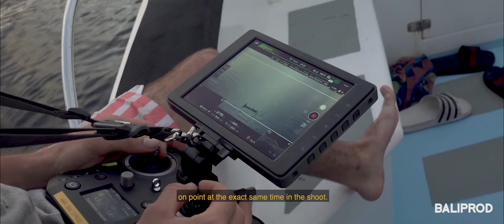Voice Above Water Behind The Scenes - Baliprod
*Teaser / Behind the Scenes*
Pixar's Dana Frankoff and Baliprod teamed up to raise awareness about the problem of plastic pollution in the ocean.
The film is still in edit but we thought we'd release this little teaser first 🙂
"Voice Above Water" is the story of Wayan, a 90 year old fisherman who can no longer fish because of the amount of plastic piling up in the ocean.
Instead he uses his fishing boat and net to pull trash from the water in hopes of being able to fish again.
It’s a glimpse into how one human can use his or her resources to make change and, like we are experiencing right now, a reminder that it takes all of us playing our part and coming together to accomplish something much greater than ourselves.
Thanks to:
Eric Ebner, Romain Cailliez, Reinaldo N Samosir, Hugo Pes, Sean Gilhooley, Benny Fa, I Ketut Jaya Artawan, Transport Tours Nusa Penida ❤️

Baliprod is a full Service Production Agency located in Bali, Indonesia. Baliprod is the leading Production Service Company for TVCs and Advertising Campaigns in both Motion and Stills in the Region, we also offer Services in Production Fixing, Photography, Videography, Location Scouting, Editing, Styling, Hair & Make-Up, Production Staffing, Casting and more.

Baliprod works with both local and International Brands and can organise any level of Commercial TVCs and Stills, Photo or Video Campaigns in Bali and numerous Countries throughout South East Asia such as Thailand, Vietnam, Myanmar, Taiwan and many more. Based in the trendy Pererenan, our Dynamic Team specialises in making our Clients' Dreams become Reality.

We can handle all legal logistics including work visas, film permits and location permits for your production.